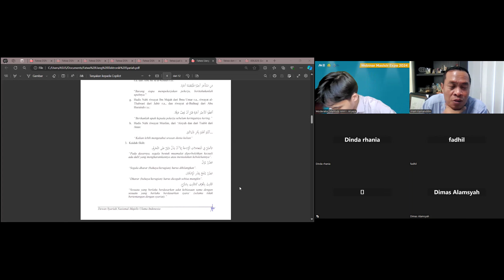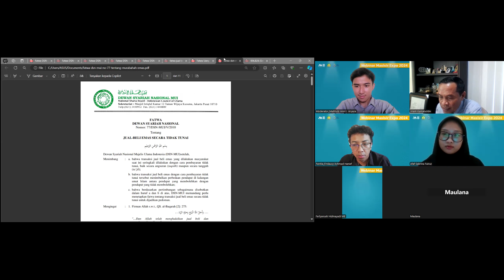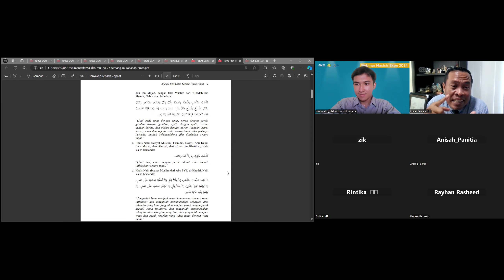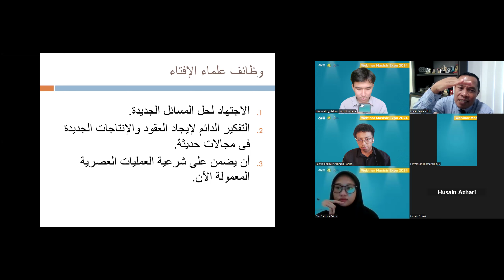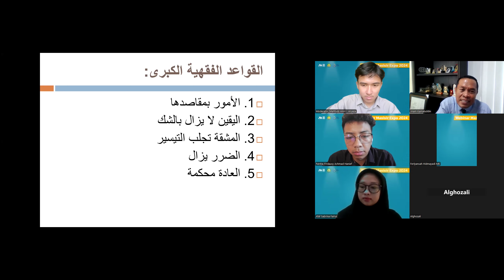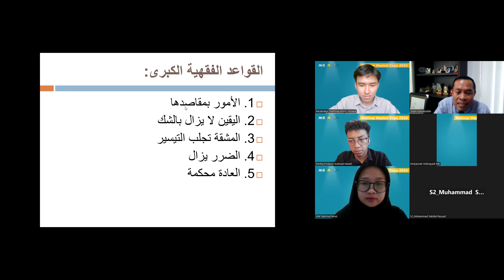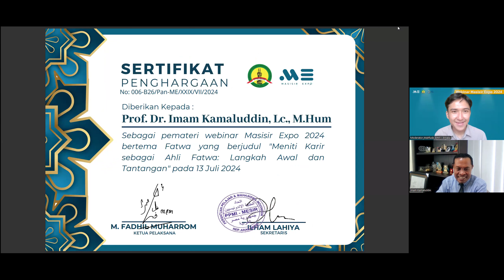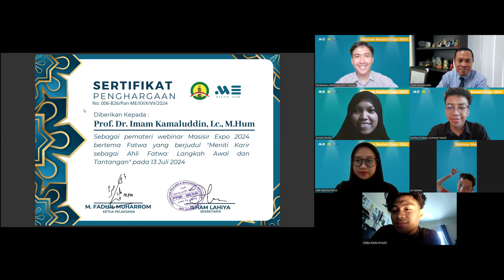Webinar Masisir Expo, Day 4: Prof. Dr. Imam Kamaludin, Lc., M. Hum.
temen-temen ini untuk link drive materi webinar kita dari awal yaaa🤩🙌🏻

dan ini untuk link rekaman zoom webinar kita yaa

jadii kalian bisa pelajarin lagi dan catat materi webinarnyaa🤩😆🙌🏻✨

Tetap semangat yaa guyss🔥🔥😍